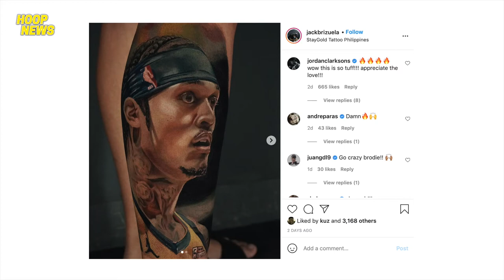Mukha Ni Clarkson Pina-Tattoo Ng Isang Fan | Giannis Ibinigay Ang Sapatos, Morant Top 5 Point Guard?